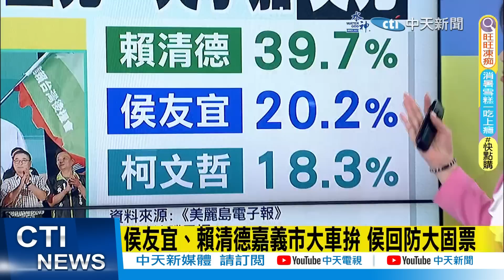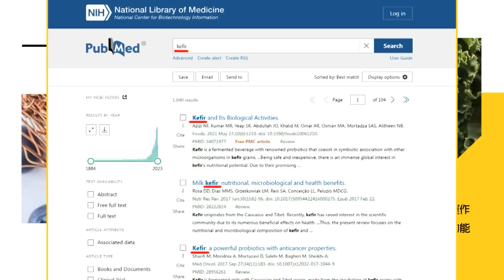【每日必看】民進黨最擔心"這件事" 郭正亮看完民調打臉吳子嘉｜美麗島民調侯超車柯P 郭正亮:不能只看一份民調 20230911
00:00 侯友宜、賴清德嘉義市大車拚 侯回防大固票
07:18 美麗島民調侯超車柯P 郭正亮:不能只看一份民調
08:39 藍白"咖啡會"10月登場? 侯友宜:團結所有力量